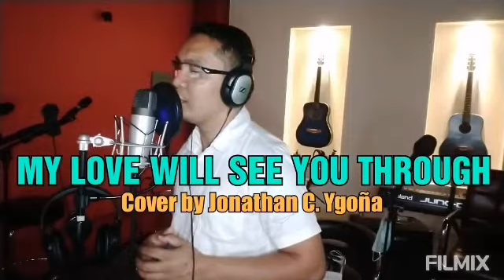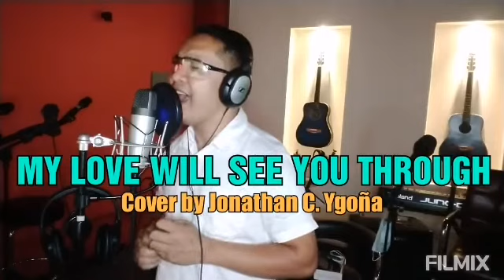MY LOVE WILL SEE YOU THROUGH by Marco Sison | Cover by Jonathan C. Ygoña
Thanks to all your support. God Bless